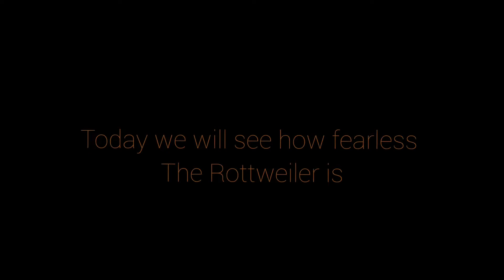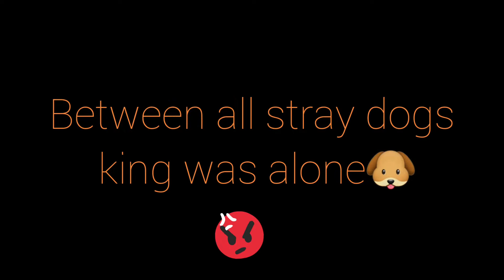Rottweiler, Fearless dog breed..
Introducing the King, Rottweiler the aggressive dog breed